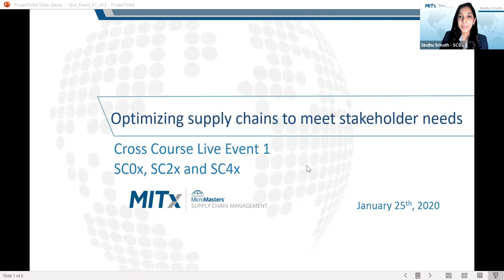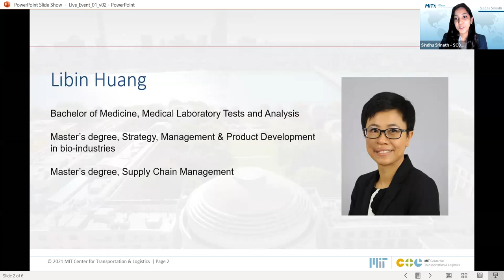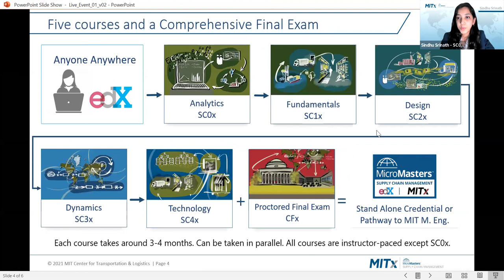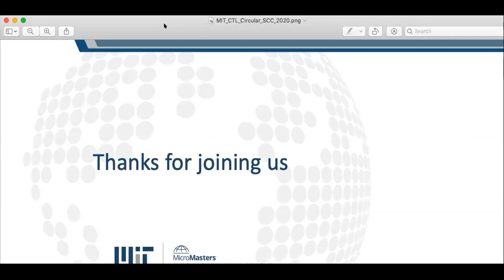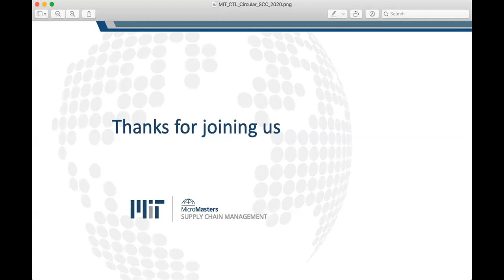Optimizing supply chains to meet stakeholder needs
Conversation with Libin Huang, Director of Strategic Operations, Abott, on the application of SCx techniques in optimizing supply chains.

We often try to perfect our models to represent the ground reality, however, while building the models or implementing the outcome, we tend to alter certain factors based on a decision maker's insights. Dr. Caplice also talks about this in one of the SCx courses - “Models don’t make decisions, people do.”

Join SCx course leads Sindhu Srinath and Laura Allegue, as they interview Libin Huang, Director of Strategic Operations at Abbott, on how she optimized supply chains using optimization techniques, supply chain network design, and supply chain visibility technologies to meet stakeholder needs in her daily work.

Whether you’re looking to deepen your career in SCM, work more closely with the supply chain in your organization, or transition to a career in SCM, this panel will offer insights. Libin will also share challenges and learnings encountered in her career transition from the study of medicine into directing strategic operations at one of the world’s largest health care diagnostics companies. SC0x, SC2x, and SC4x learners are our special guests.

Everyone interested in applying SCM concepts to their work is invited to watch the event.